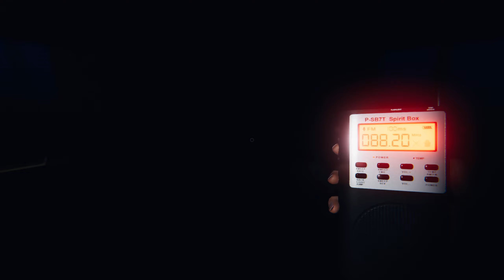Phasmophobia | Prison | NIGHTMARE | Solo | No Commentary | Ep 52